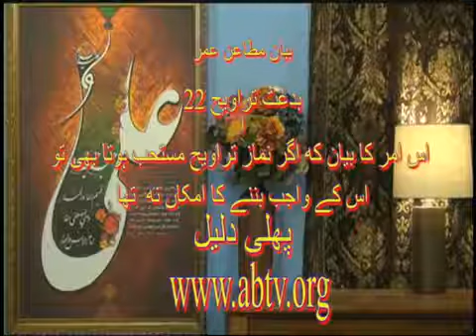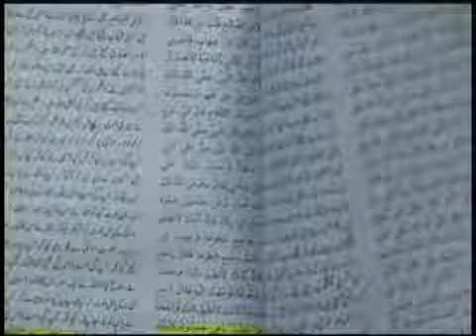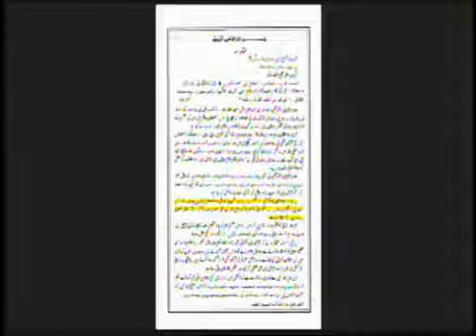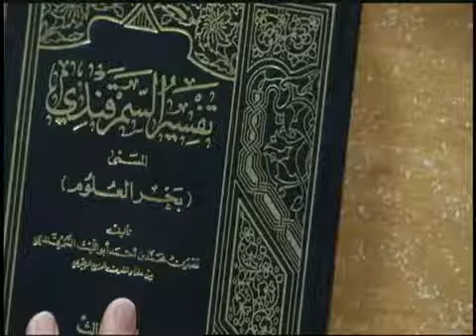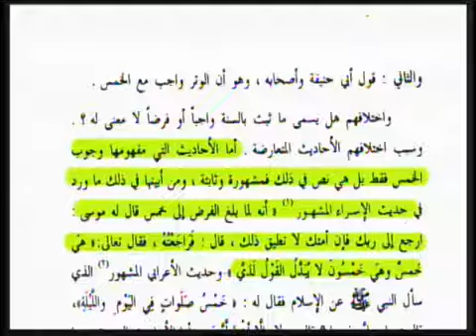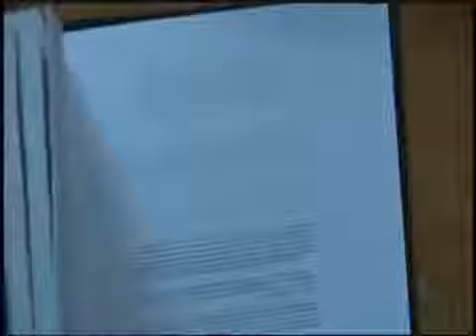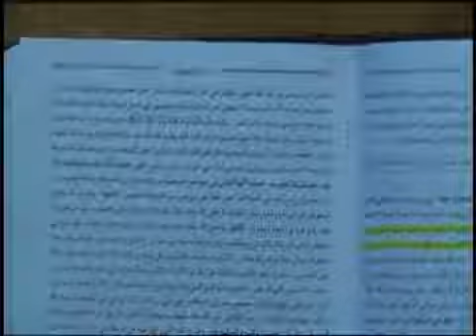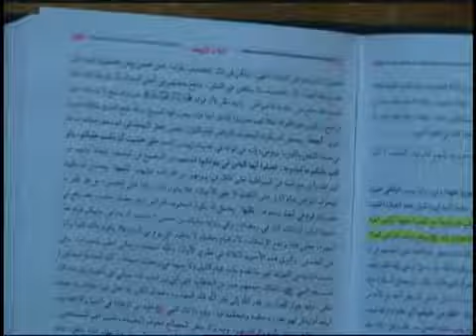شیخ حسن اللهیاری -اردو : بدعت تراويح 22